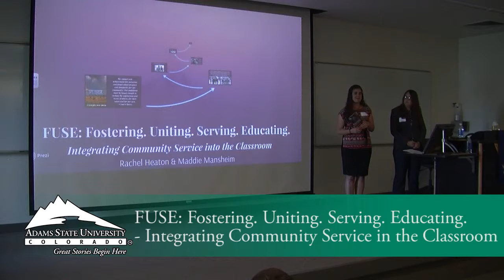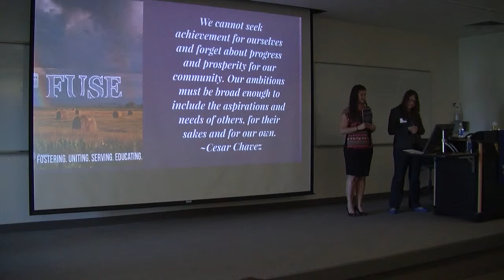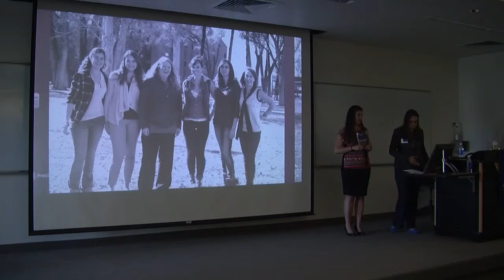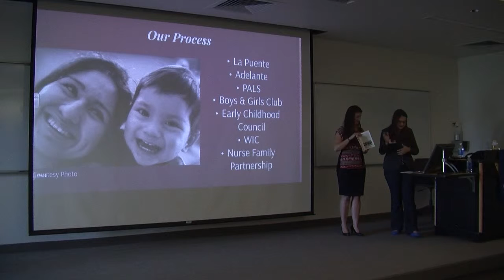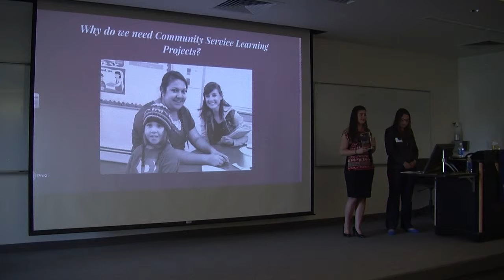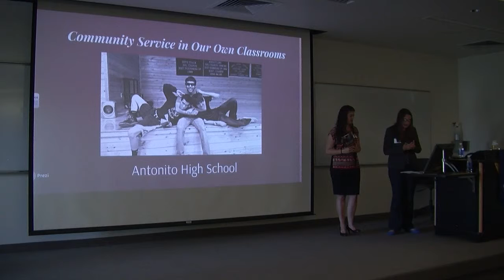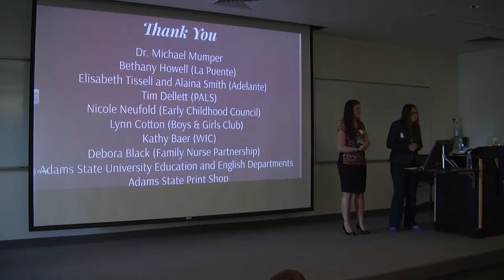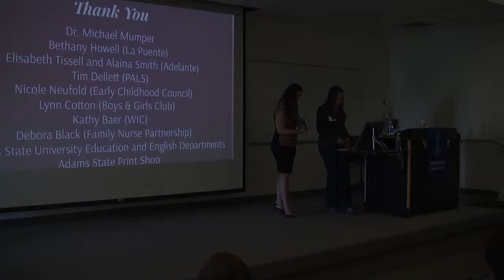Rachael Heaton & Maddie Mansheim - Presentation - Student Scholar Days